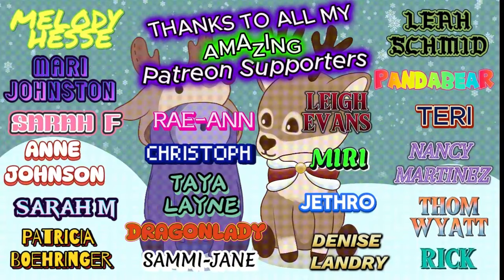WELL THIS TOOK A TURN!!!!!!!!!!!!!!!! Blind reaction to EPIC: The Musical - There Are Other Ways